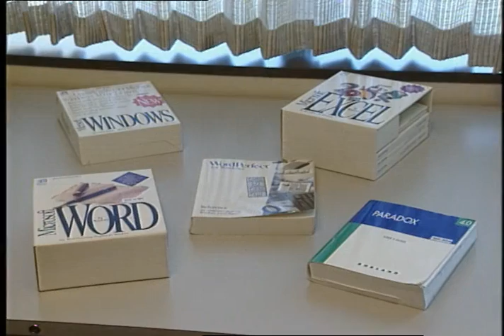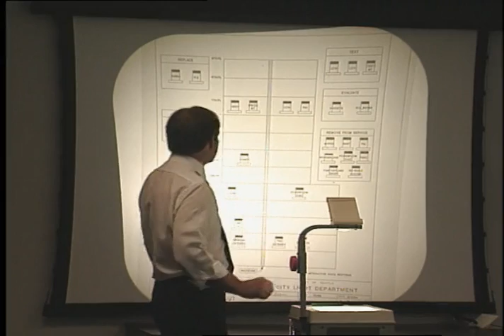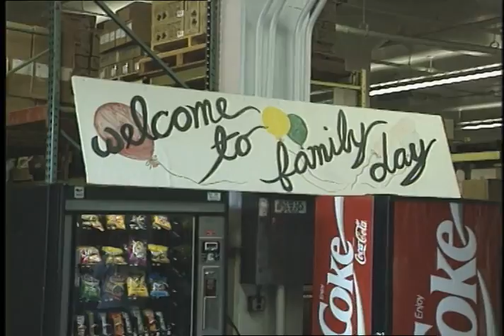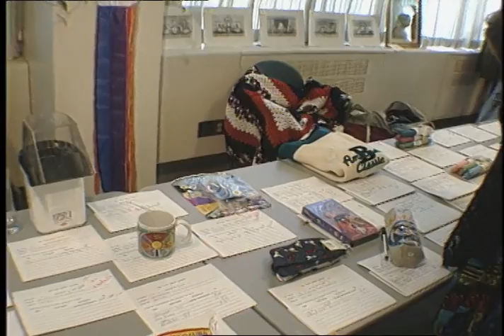Seattle City Light - Network on Television (NTV), August/September 1994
Color with sound. An installment of Network on Television (NTV); the Seattle City Light employee video newsletter hosted by Sharon Bennett and Mike McClure. The newsletter sections include: “Superintendent Farewell”; “Cedar Falls Upgrade”; “Construction at the Tolt”; “Diablo Transformer”; “Information Technology Reorganization”; “Suggestion Awards”; “Mee Vang Day”; “Family Day”; and “Tex's Flowers”.